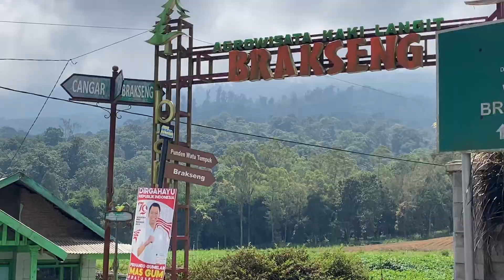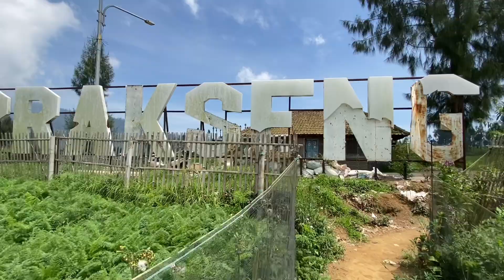BRAKSENG TERBARU - KONDISINYA GINI SEKARANG